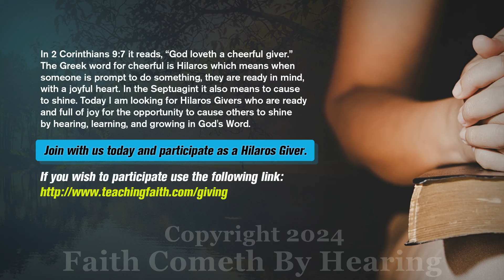The Last Days Pt 488 - The Sixth Trumpet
Join Pastor Joseph Cortes in this eschatological master class on the Seven Trumpets in book of Revelation. Tonight we hear from the Sixth Trumpet and two mighty angels. Or, was it just one mighty angel doing twin duties? Or, was it an angel at all? THAT question is answered!

Tabernacle - Learn How this edifice from the Old Testament is really all about Jesus.